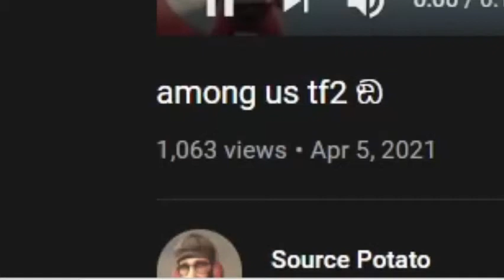amog cuz 1000k viewz (nvm 2k)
1k views on amogus. Thank.

2k views on amogus. Thank.

Edit: 26/6/21 Surely you help us get to 4k.